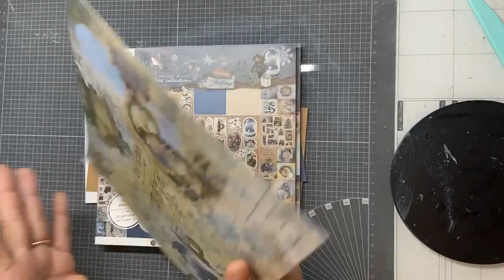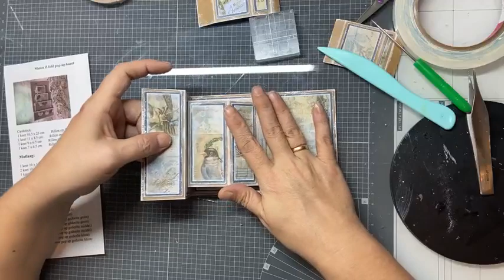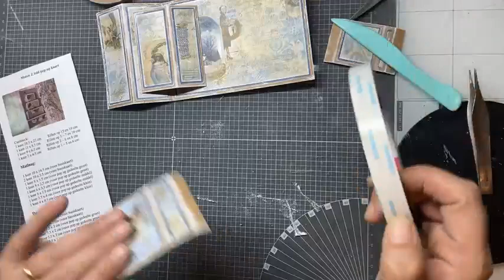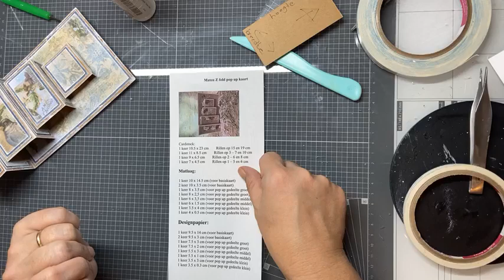FBLive - ONLINE Demodag - Z fold pop up kaart door Sabine - 28 okt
Tijdens deze uitzending maakt Sabine een Z fold pop up kaart.